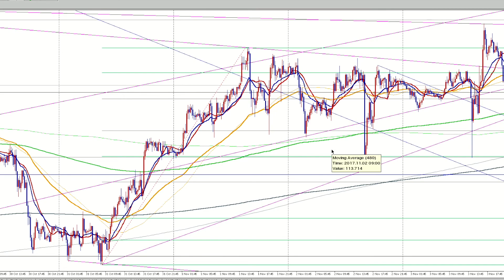FX（為替）重要なお知らせ！無料プレゼントの受け取り方を変更しました【専業トレーダー翔太】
僕のトレード学習コンテンツで1番おすすめなのが「翔太式１２点お得セット」です。

「翔太式１２点お得セット」では、とても貴重な本物のテクニカル分析＝裁量トレードノウハウの真髄をしっかりと分かりやすく学ぶことができます。

プロトレーダー翔太の新しいLINE公式アカウントはこちら

僕のLINE公式アカウントを友だち追加していただいた方には、超初心者トレーダーが少資金から最短最速で自由なお金持ちの常勝トレーダーを目指すための極意マニュアルをプレゼントしております。

ご質問やご相談がございましたら、僕のLINE公式アカウントのトークにご連絡ください。

LINE公式アカウントでしかお伝えしていない重要なお知らせもございます。

【再生リスト】

僕が解説している裁量トレードノウハウは、株式投資やバイナリーオプションや先物取引や仮想通貨（暗号資産）等のトレードでも十分に応用することが可能です。